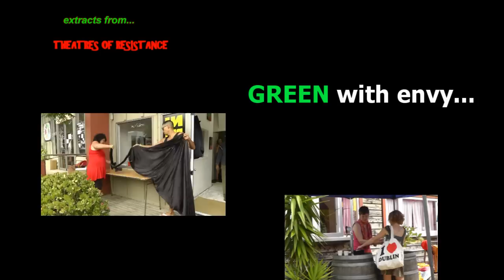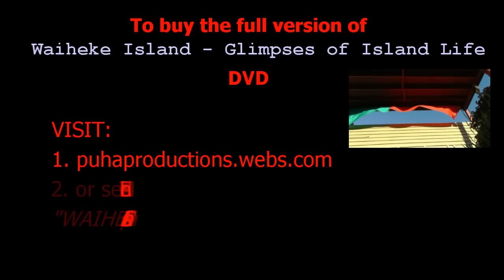TRAILER - "Waiheke Island: Glimpses of Island Life" - DVD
Just in time for Christmas! A 62 minute DVD showcasing 16 short films highlighting our unique island way of life.

Now only $19 plus I'll send anywhere in the world for FREE.